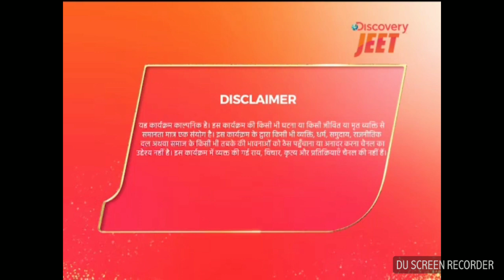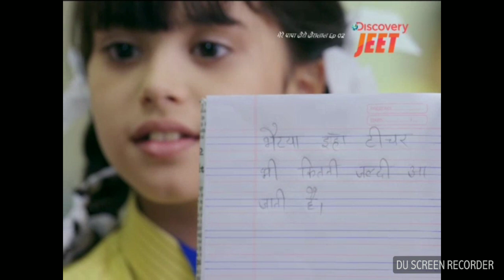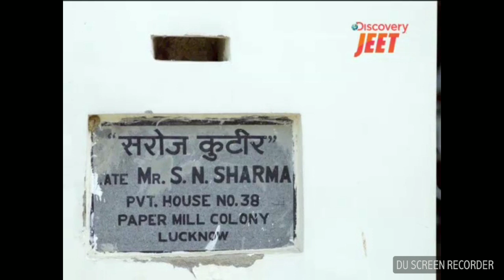Mere Papa Hero Hiralal | Episode 2 School admission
School me admission and uske Baad first of school